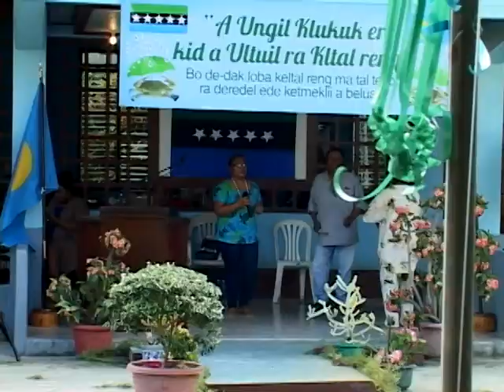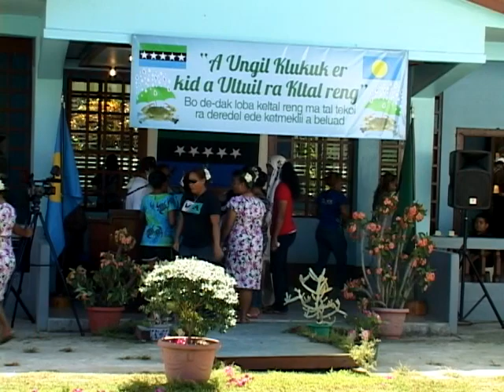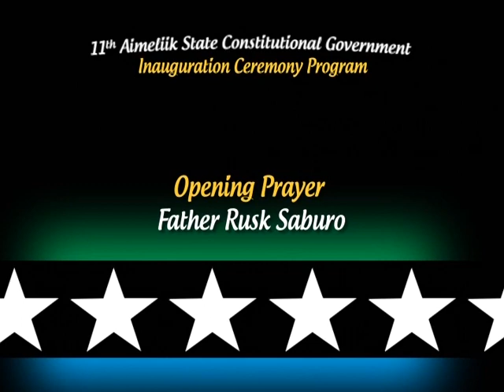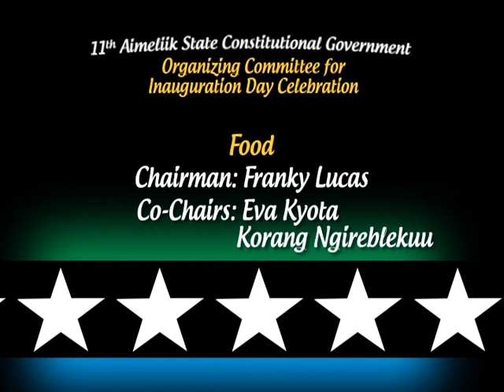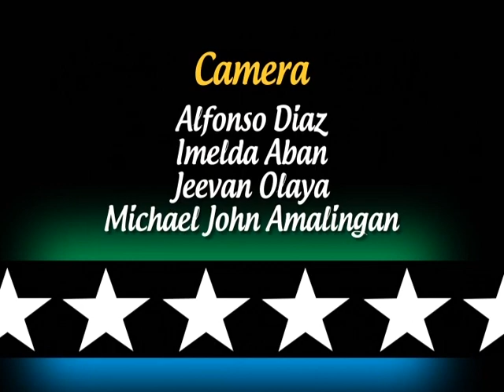11th Aimeliik State Constitutional Government Part4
Inauguration Ceremony January 22 2016